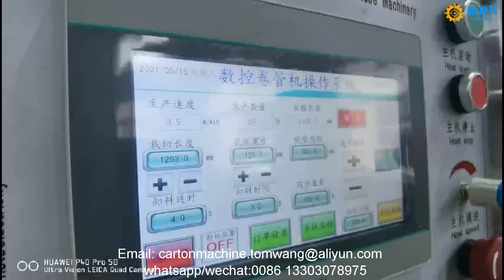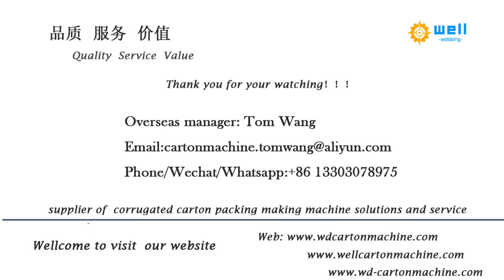factory price paper tube making machine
We has exported factory price automatic paper tube making machine to more than 10 countries , demonstrating that our high quality products and professional, individualized sales services have earned the trust of our customers and kept them coming back for more